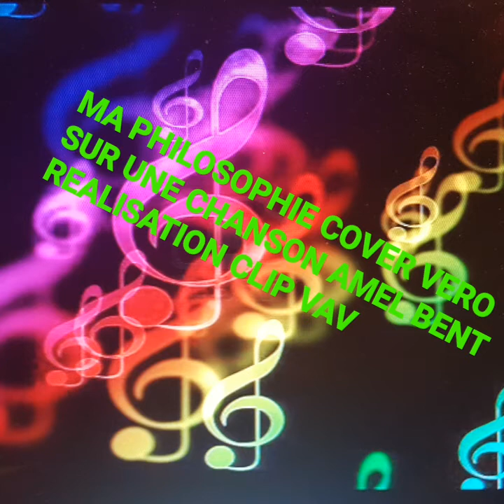" MA PHILOSOPHIE" (R&B.SOUL) COVER VÉRO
UNE CHANSON R&B SOUL DEMANDEE PAR UNE PETITE NICOISE JENNY PENDANT CE CONFINEMENT C'EST FAIT ELLE EST LA ET C'EST POUR TOI ❤❤❤.BELLE JOURNEE MERCI A TOUS ET TOUTES .  VÉRO